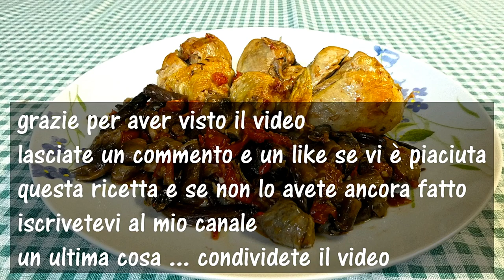#138 Le mie ricette con il pollo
Le mie ricette con pollo, provale e dimmi cosa ne pensi! Pollo cucinato in molti modi.
Se non si cucina con amore il piatto non prende sapore!
Lascia un commento in descrizione!
Condividi le mie video ricette!
Se azioni la campanella sullo smartphone sarai aggiornato ogni volta che pubblico una nuova ricetta!

RICETTE CON POLLO

Pollo con patate e peperoni

Altre ricette ...

LINKS & SOCIAL